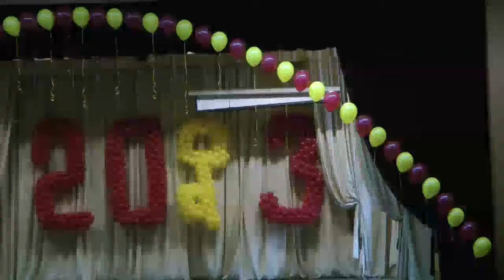1 концерт Мечты